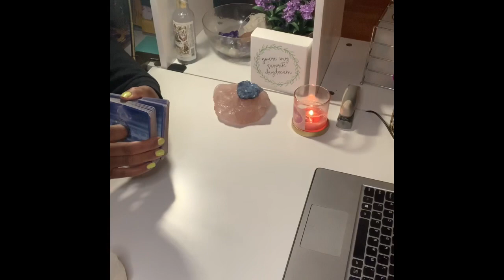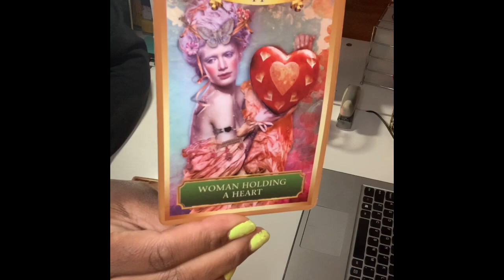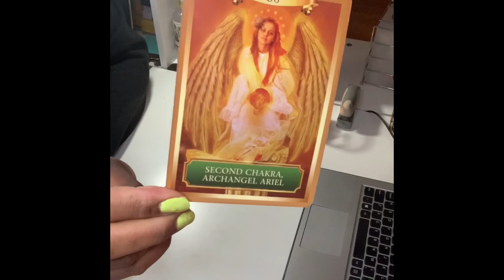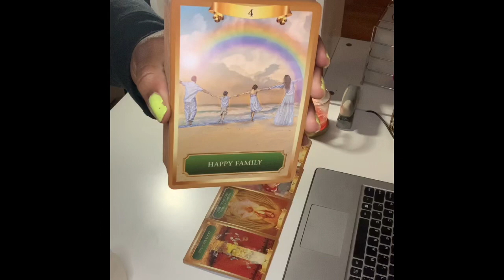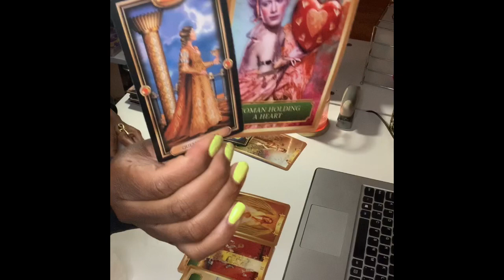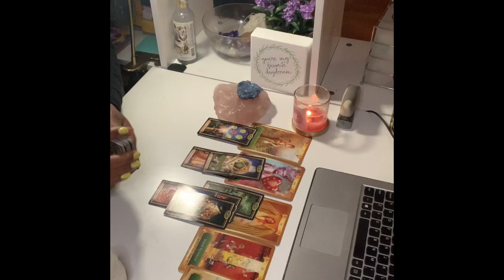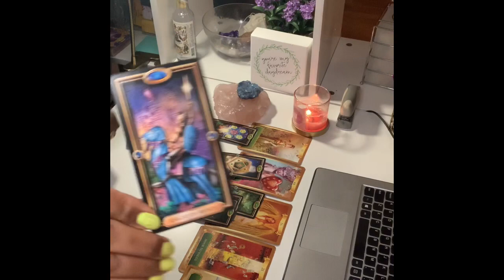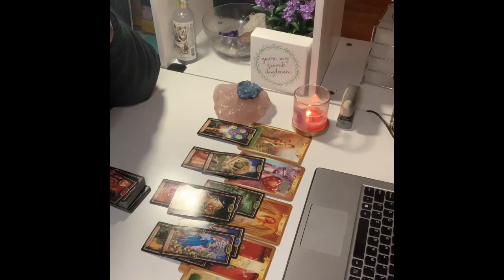Virgo 👀✨ Looks like someone got their stuff together ✨👀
To book a private reading PLEASE check my info below first, then email at:

LOVE READING(S)

$35- 30 Minute Phone Call Reading

$65-60 Minute Phone Call Reading

*Once the invoice is paid, wait time is 5-7 business days.

Glow-Up / SELF-CARE LOVE READING(S)

$40- 30 Minute Phone Call Reading

$70-60 Minute Phone Call Reading

IF YOU NEED AN EMERGENCY READING (BOOKED within 3 Days of receiving payment.)

🚨EMERGENCY READINGS🚨

$100/Video Chat 30 Min Reading

PLEASE ALLOW 2-3 DAYS TO RESPOND TO ANY EMAILS.